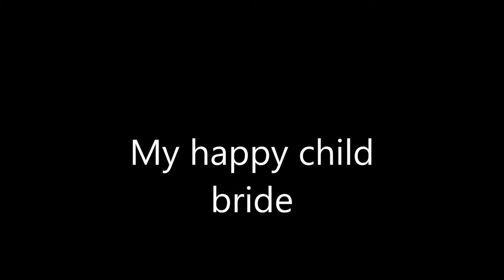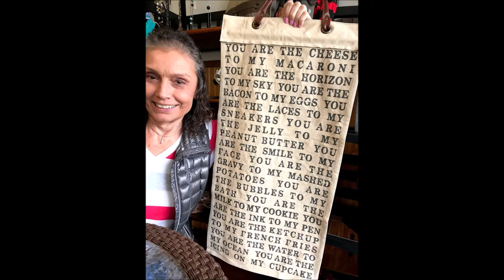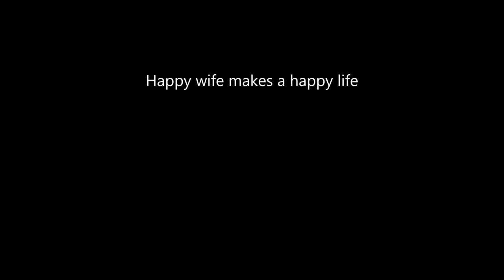Third man theme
happy wife makes for a happy life